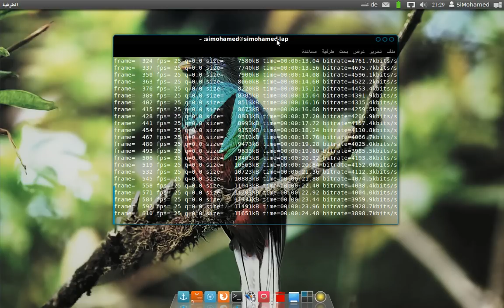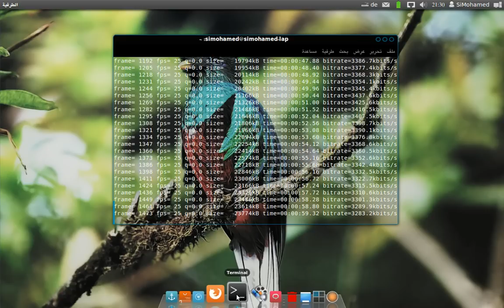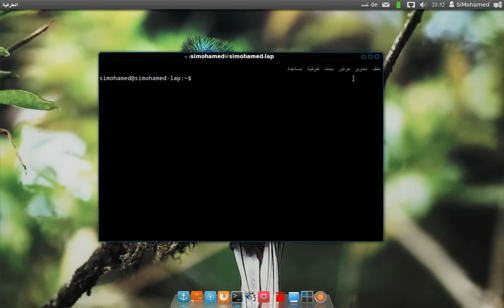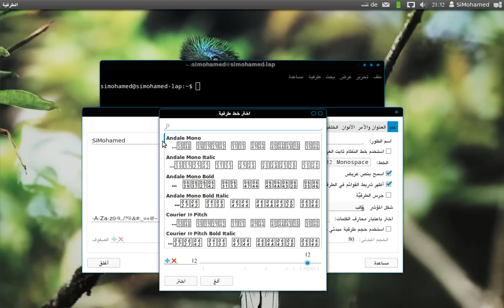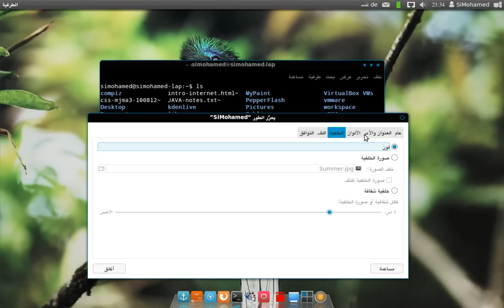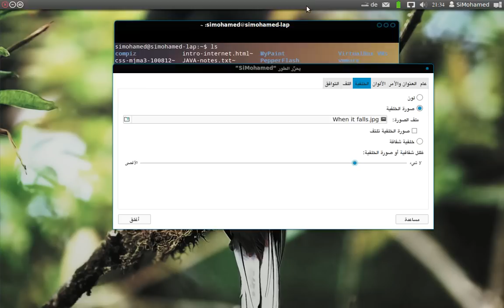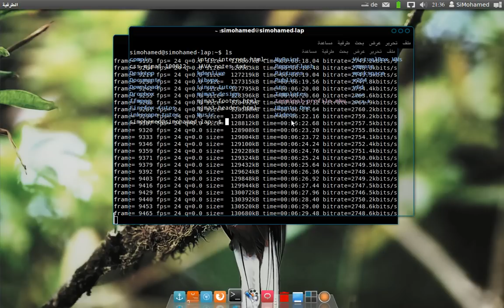طرفية لينكس: تغيير وتخصيص سمة الطرفية والخط على توزيعات لينكس